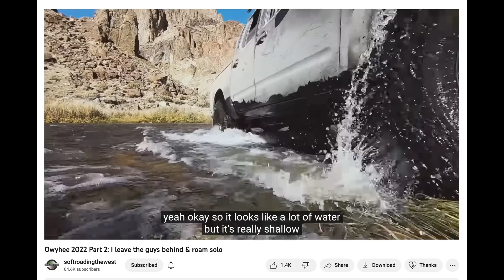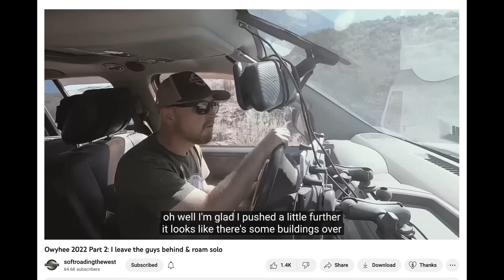Overland Route - Failed Again😫 - Owyhee 2022 - Pt 2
As we continue mapping out the Overland route we are creating through the Owyhee Canyonlands, we find that another route we had plotted was unpassable. These setbacks are part of the journey. We set out on this adventure, hoping to map out a fun route for other Overlanders to enjoy. You can only learn so much from satellite imagery.

Here are a couple other videos of mine you may like

Your watching Primal Outdoors - Camping, Overlanding and Van Life. I am living the van life in my Ford E350 4x4 Van traveling around the remote public land system in Oregon.